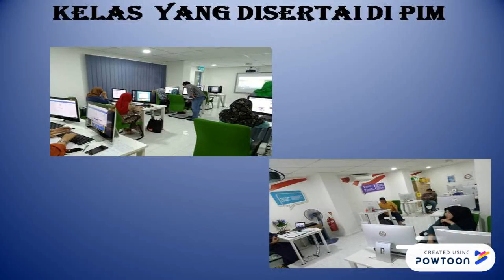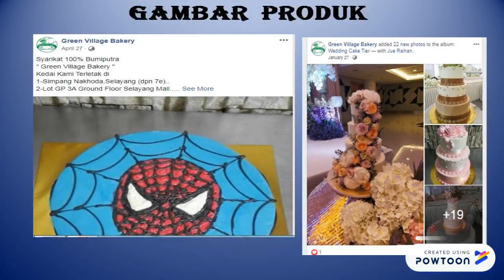KISAH KEJAYAAN QUARTER 3 PIM PPR KG BARU AIR PANAS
Puan Zuraihan merupakan penguasaha kedai kek yang terletak di kampung nakhoda, batu caves. Dahulunya Puan Zuraihan mempunyai 1 cawangan sahaja kini ianya berkembang menjadi 2 cawangan. Puan Zuriahan pernah menyertai kursus usahwan yang dianjurkan oleh PIM PPR Kg Baru Air Panas dengan kerjasama pihak Mdec, untuk mempelajari lebih lanjut tentang ilmu perniagaan. Pelbagai cara yang diajar oleh pihak Mdec yang dapat Puan Zuriahan Memaplikasikan dalam perniagaan bakeri nya ini.